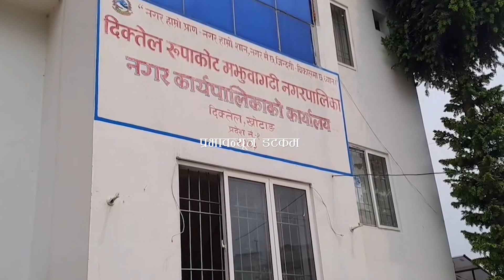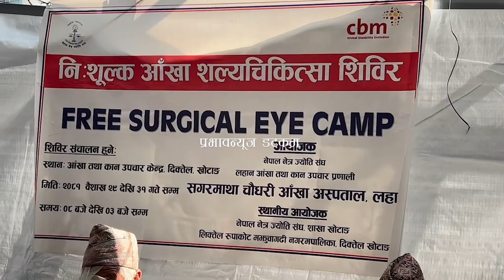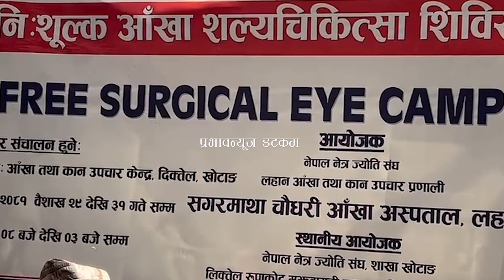१०२ वर्षका बृद्धले जब आँखा देखे.....सुरुमै यसरी निशाना लगाए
दिप्रुङ चुइचुम्मा गाउँपालिका–७ टेम्माका सहरमान विश्वकर्मा